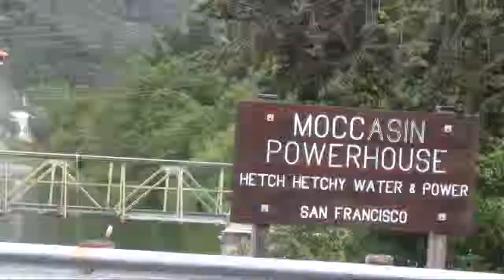Hydro Power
Resources are classified as renewable if the energy source is renewable and it is sustainable.